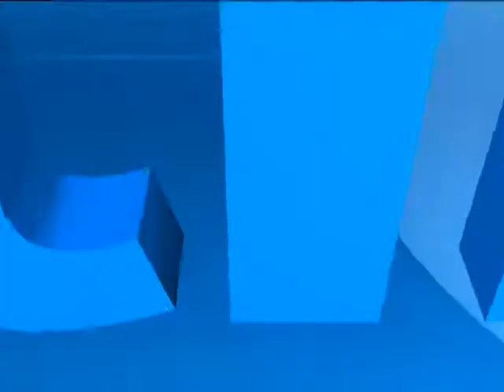Stiri Eveniment TV Regional 10 Septembrie